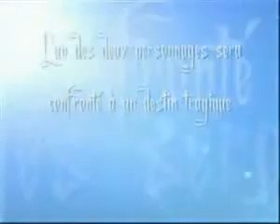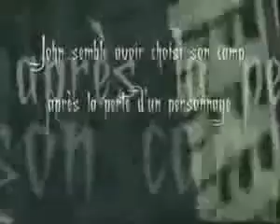Heroes : A New day Chapitre 15 La mort au tournant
Voici le trailer du chapitre 15 de la fic Heroes A New day disponible